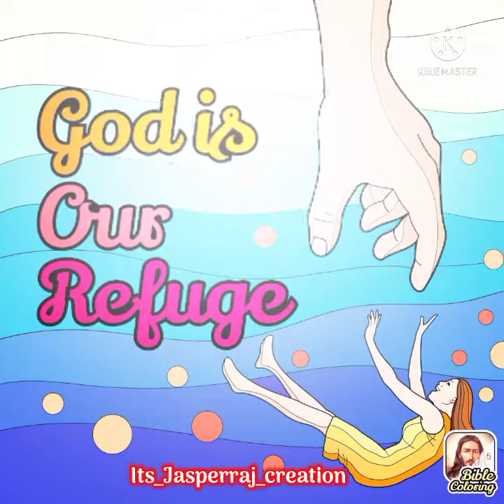Bro Benny John Joseph|Tamil Christian song |battle from JesusChrist#bennyjohnjoseph